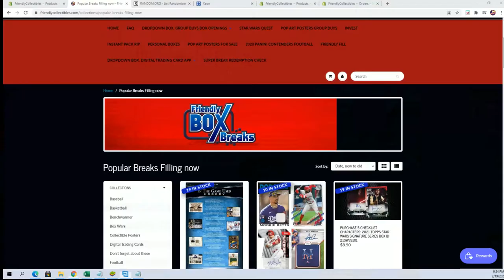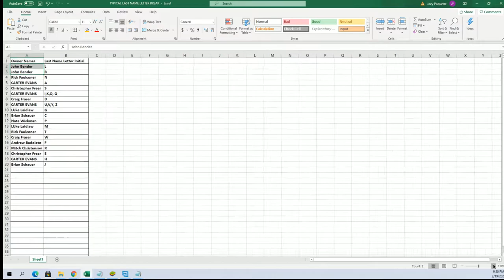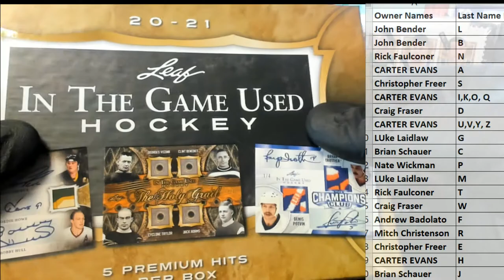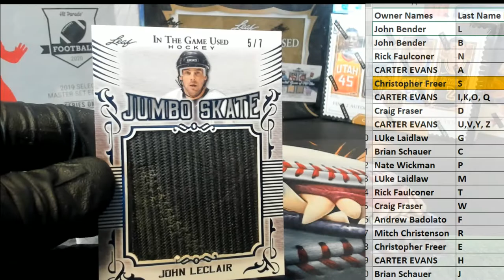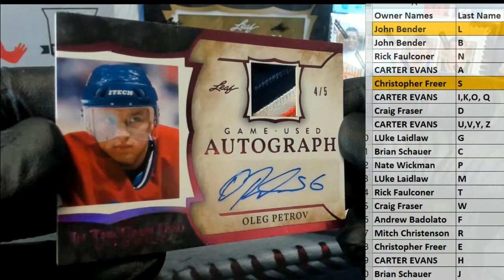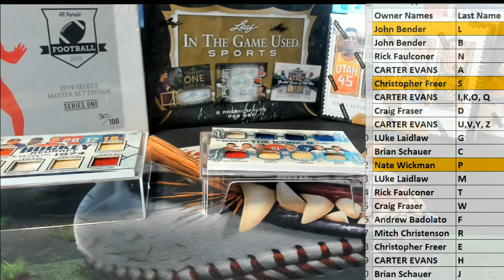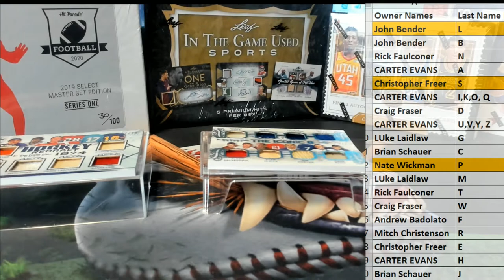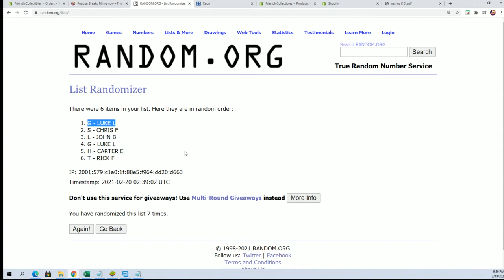202021 Leaf In The Game Used Hockey ID 21LEAFITGHOCK101